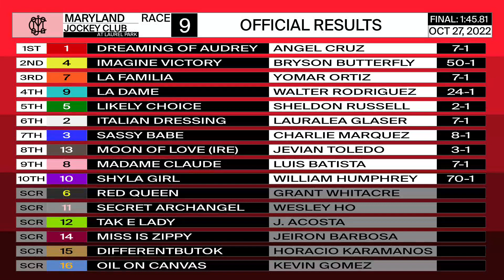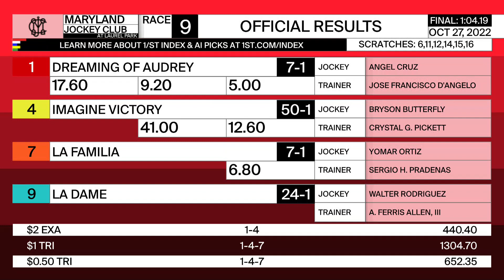Laurel Park 10 27 2022 Race 9